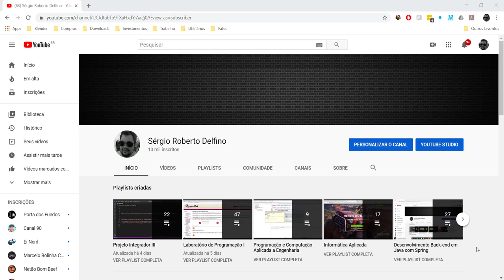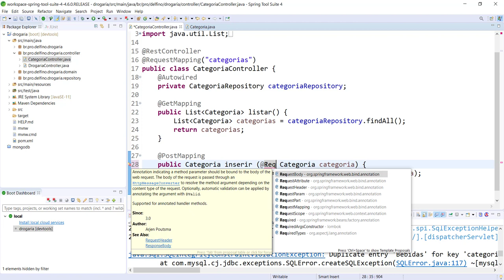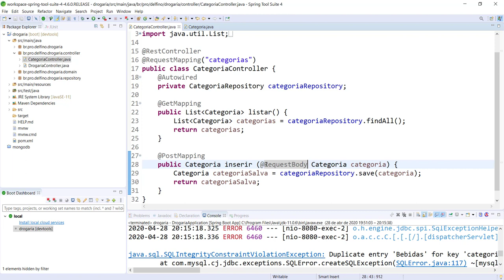[Desenvolvimento Back-end em Java com Spring] 35 - Inserção do Controlador da Categoria